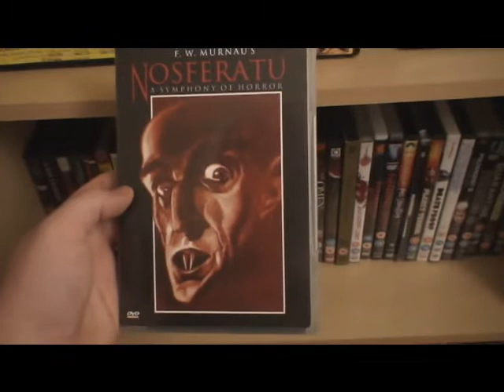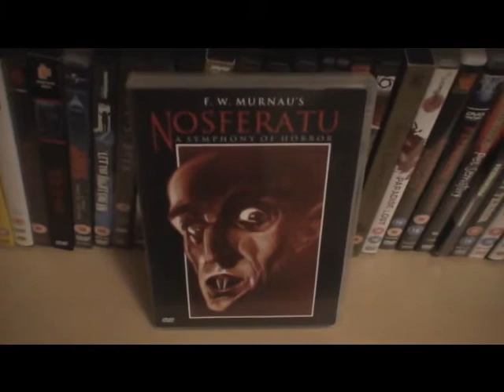30 DAYS OF HORROR CHALLENGE - Day 3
This is my Day Three entry to tattooeddormans 30 DAY HORROR CHALLENGE...

Your Favourite Classic Movie...

Thanks, once again goes to this guy for setting this up...

If you haven't already, get involved and have some fun! This is a great way to bring our cool community even closer and welcome, as they have me, more people into the group...